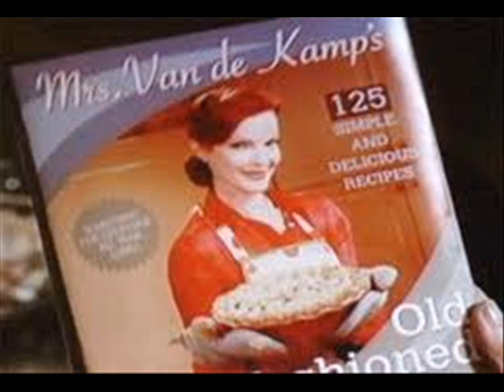Valérie Ambroise - portrait autocritique.wmv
- Portrait autocritique -
Non, je ne suis pas de celles
Qui boudent sur la vaisselle;
Qui refusent le torchon
Aux recoins de la maison.
Je suis bonne cuisinière
Excellente patissière
Le soufflé et le baba
N'ont plus de secret pour moi.
Je m'habille "made in France"
Avec ce rien d'élégance
Ce je-ne-sais-quoi qui fait
Aux hommes beaucoup d'effet.
Je n'ai pas la phrase vide
De quelques amies stupides
Je peux, si l'on m'en défie,
Parler de philosophie.
Malgré tout je suis, je reste
Une femme très modeste
Qui ne saurait se vanter
Ni chanter ses qualités...
Mais, puisque je me présente
Ne soyons pas complaisante;
Pour compléter le tableau
J'avoue un petit défaut,
J'en suis honteuse :
Je suis ...menteuse.